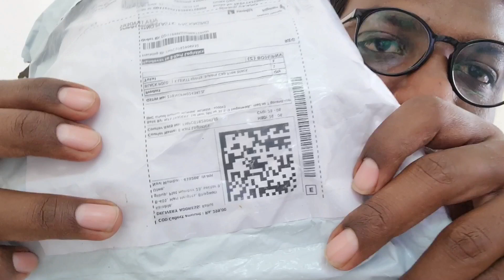Polo Cap Unboxing | Black Cap Edition | Special Price | Full review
Unboxing polo Cap